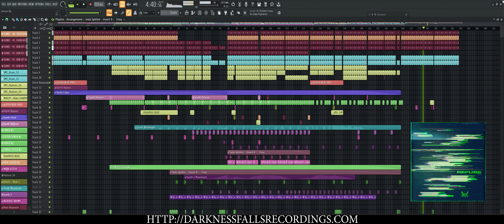REFUSE / hardtechno By SUBSONIC ( PROJECT PLAY )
Project Play of my latest hardtechno tune called REFUSE.